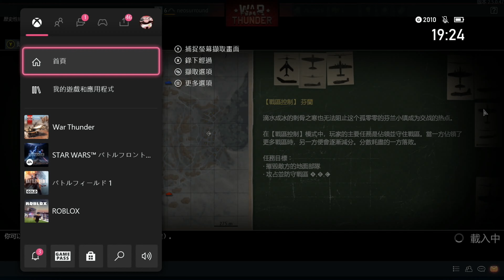《戰爭雷霆》[繁中] War Thunder #1【糖吵栗子】◦XBOX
😀*Genre(類型): 線上多人, 戰爭, 坦克, 飛機, 戰艦.